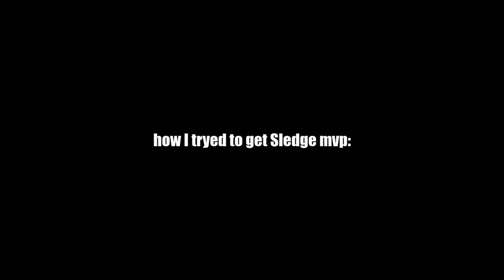LEGO Full-Auto SMG-11 [Blowback Rubber Band Gun] - Rainbow Six Siege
LEGO® is a trademark of the LEGO Group, which does not sponsor, authorize or endorse this video or the content herein.

Rainbow 6 Siege is fun.